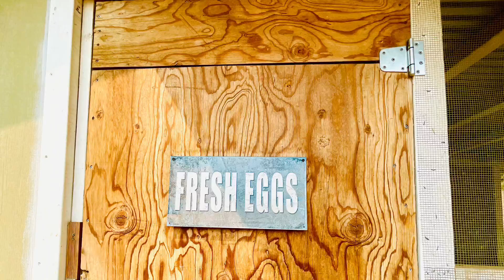425 Shasta Meadow Vue. Mount Shasta ca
3117 sqft 3 bed 3 bath 5.50 acres. Two living areas upstairs and down 2 full kitchens. Wood heat, pellet stove and electric. Garage, carports,  workshop’s, barn/shop (cement floor), greenhouse, chicken coop and green grass.
Mls#20211252
Dre#01199465